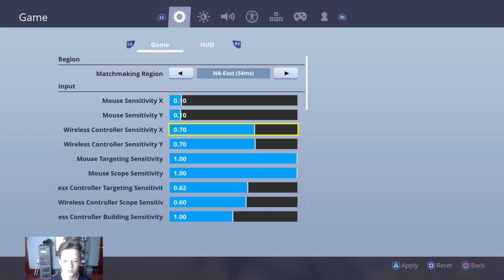Getting some challanges done...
_jack_wyant_